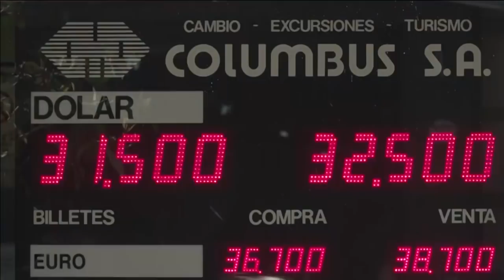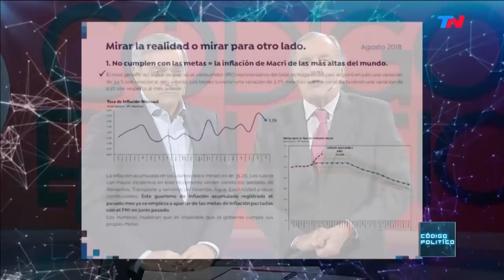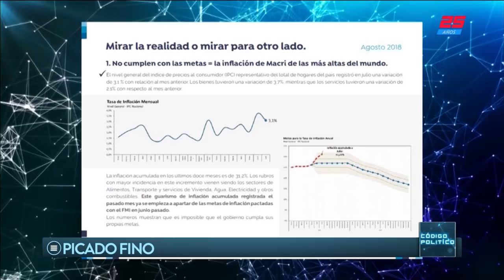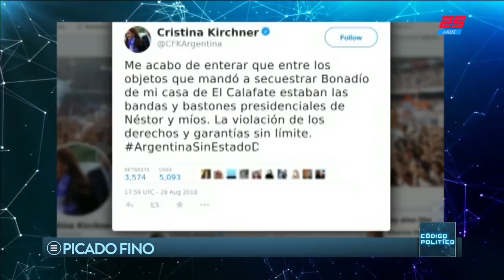Código Político (30/08/2018)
Programa de "Código Político" emitido el Jueves 30 de Agosto de 2018.